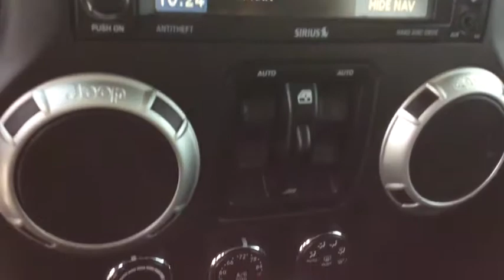2016 JEEP WRANGLER_UNLIMI Spokane, Spokane Valley, Post Falls, Deer Park, Airway Heights, WA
Used 2016 JEEP WRANGLER_UNLIMI available in Spokane, Washington at Dishman Dodge Ram Chrysler Jeep. Servicing the Spokane Valley, Post Falls, Deer Park, Airway Heights, WA area.